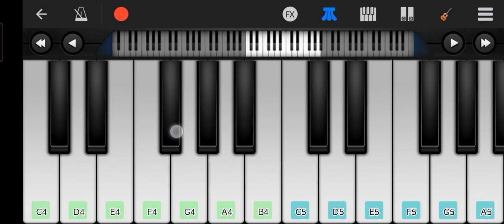Jumme Ki Raat Hai song on mobile piano keyboard / जुम्मे की रात / easy piano tutorial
Movie :- Kick
Singer / Artist :- Mika Singh, Palak Muchhal
Actor :- Salman Khan
Actress :- Jacklin Fernandez
Music :- Himesh Reshammiya, Meet Bros Anjjan, Honey Singh
Lyrics :- Kumaar, Shabbir Ahmed, Mayur Puri, Honey Singh